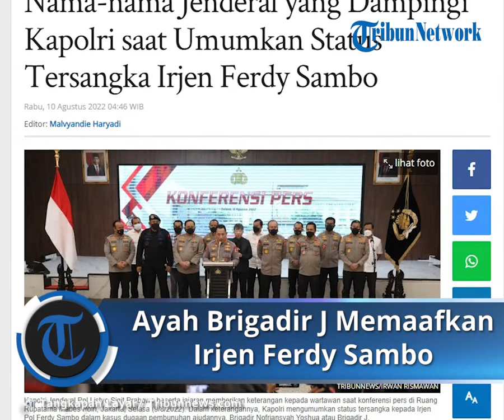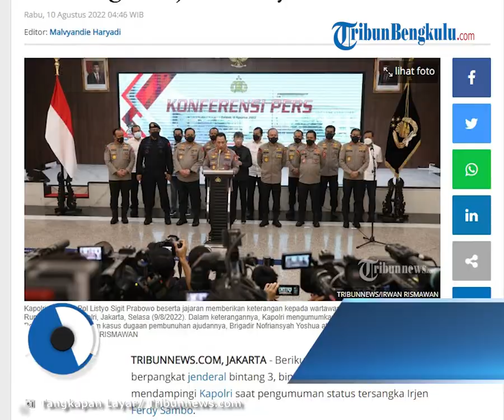Irjen Ferdy Sambo Ditetapkan Menjadi Tersangka Kasus brigadir J, Ayah Brigadir J Memaafkan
TRIBUN-VIDEO.COM - Mengetahui, Ferdy Sambo menjadi otak pembunuhan putranya, Samuel Hutabarat angka bicara.

"Dari awal memang kami keluarga, semenjak buka peti. Melihat jenazah, saya sudah lihat luka-luka di wajah anak saya.

Bahkan gerahamnya bergeser, sempat saya utarakan bahwa itu tidak hanya ditembak tetapi dianiaya," tegasnya.

Ditanyakan wartawan, apabila Irjen Ferdy Sambo meminta maaf, sang ayah mengatakan selalu terbuka pintu maaf.

Namun hukum harus tetap berjalan, sesuai dengan regulasi yang ada di Negara Indonesia.

Sesuai dengan apa yang diperbuat tAYAHersangka.

Ayah Brigadir J juga berharap, agar Polri selalu sehat dan mengungkap setuntas-tuntasnya kasus kematian Brigadir J.

Sang ayah juga masih menunggu motif dibalik penembakan anaknya Brigadir J, hingga sang anak meregang nyawa.

Artikel ini telah tayang di Tribunnews.com dengan judul Nama-nama Jenderal yang Dampingi Kapolri saat Umumkan Status Tersangka Irjen Ferdy Sambo,